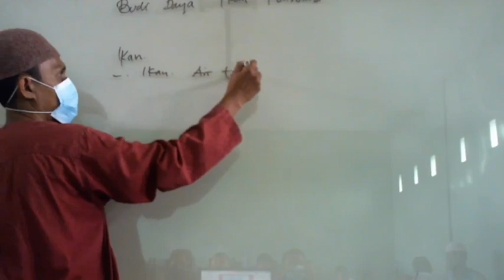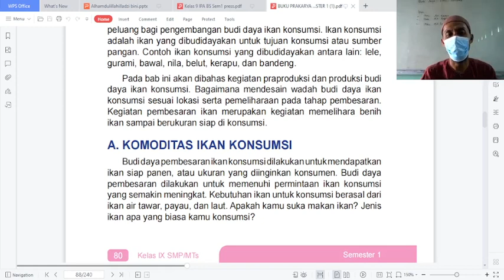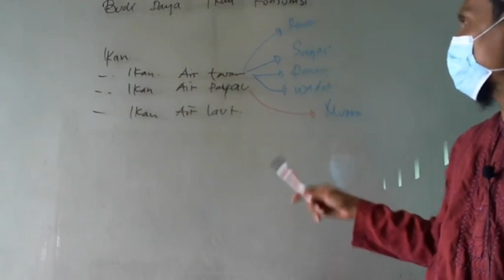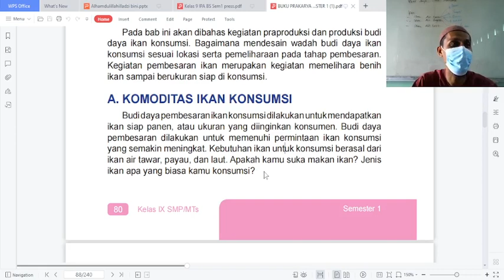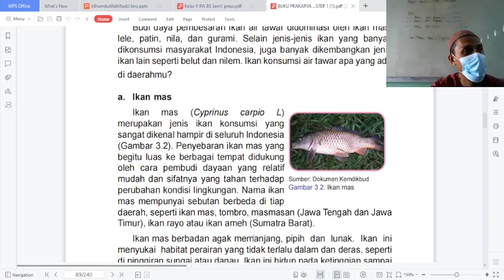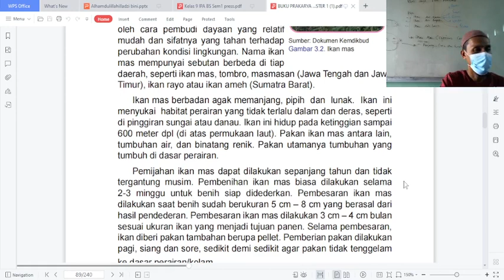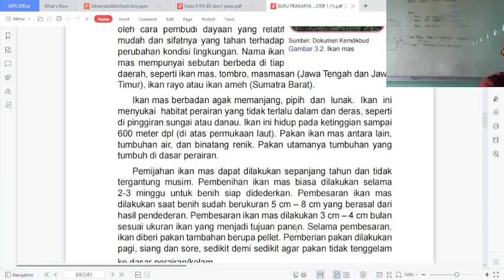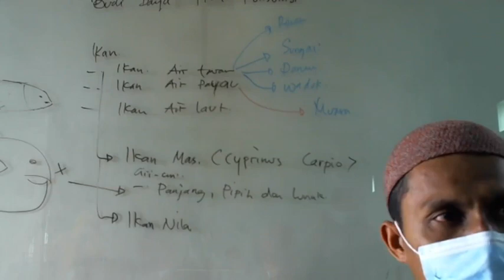9 C (PRAKARYA) - JUMAT, 08 OKOTBER 2021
USATDZ ROBY RESPATI